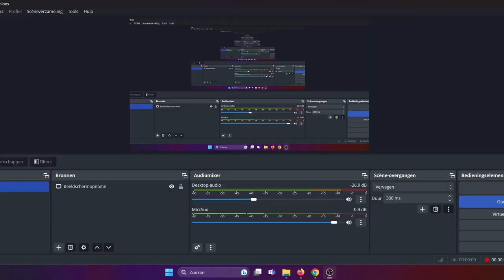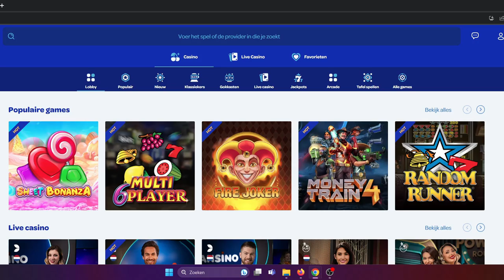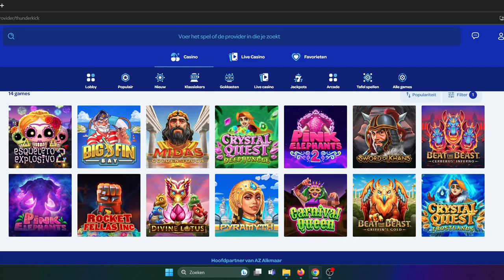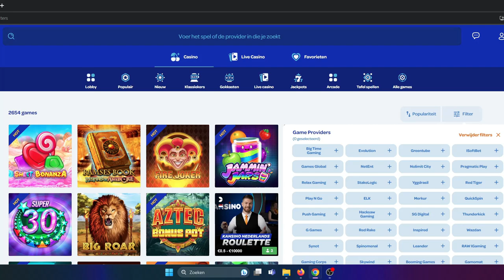BONUS PACKED LOW STAKE SLOT COMPILATION !!😎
A LONGER Sesh ON 2 CASINO`S,HOPE YOU LIKE THE VID 👍
00:00 book of inferno
01:14 sticky bandits trail of blood
01:43 fortune teller charm
02:29 rise of merlin
02:59 book of
06:59 dead or alive 2
07:49 rise of merlin
10:02 legacy of dead
11:50 book of ra
14:52 dolphins pearl deluxe
16:02 loony pop
19:46 beast below
20:47 holly jolly bonanza
22:00 money train 4
24:17 magic mirror
25:37 fortune tellers charm
28:00 big fin bay
29:47 rotten
30:41 big bamboo
31:22 lord of the ocean
34:36 alexandria fire
35:20 wild flower
37:12 green knight 2
39:15 tombstone rip
40:59 m.m.to the moon
43:06 bandits thunder link
47:27 beat the beast griffins gold
49:46 beat the beast cerberus inferno
51:45 book of 99
55:03 doa
56:18 darkness

18+/24+ only !!

🔞 18+ Only